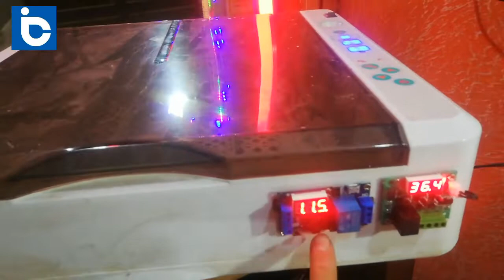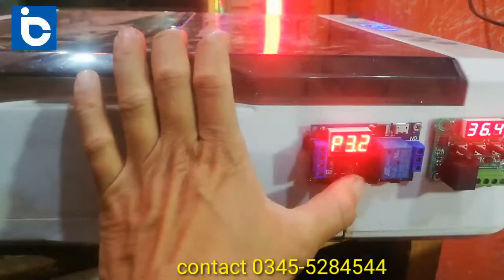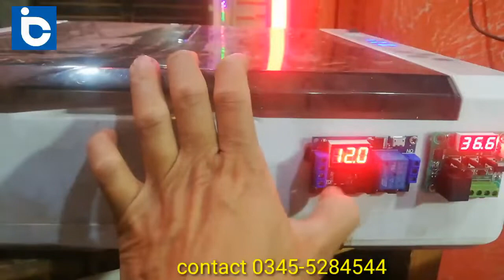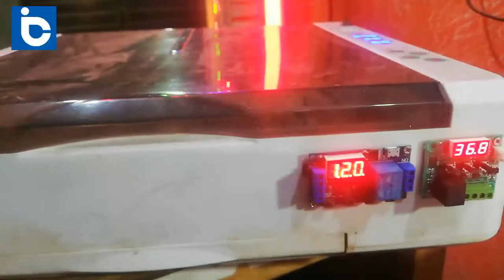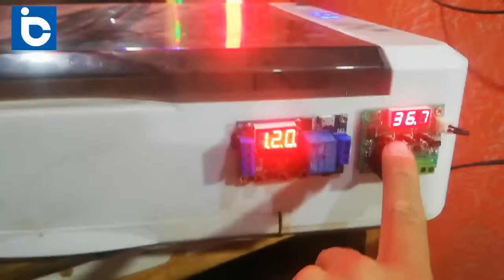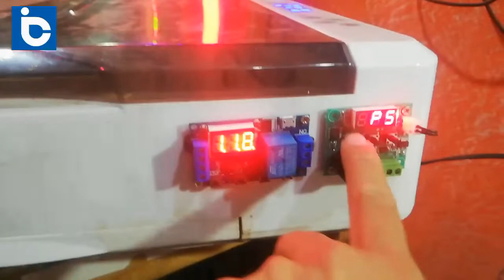Chinese Incubator Repair part 2|| jz 801 timer setting